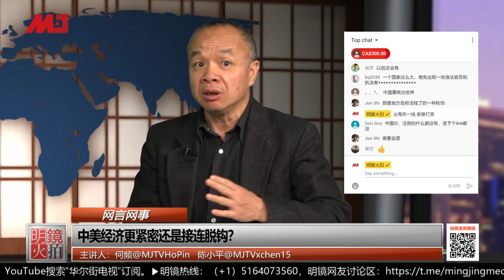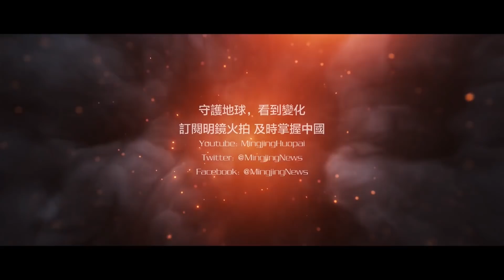何频 陈小平：签完协议，中美加剧脱钩还是加速合作？